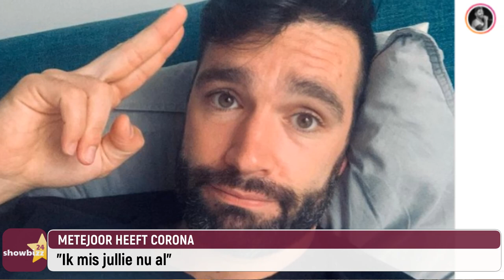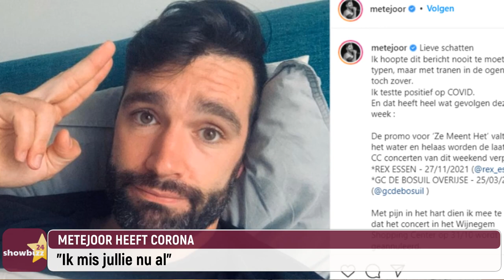Eva Pauwels komt tot pijnlijk besef voor haar dochter Julie Vermeire: “Wil ik niet wegnemen”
In de showbizzupdate van vandaag hebben we het over Eva Pauwels die een uitspraak over haar dochter Julie Vermeire doet. En ook o.a. Kathleen Aerts en Niels Destadsbader zitten niet stil.